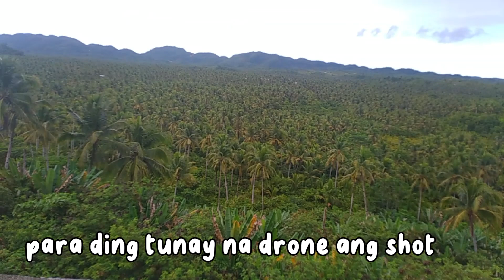SIARGAO ISLAND TRAVEL | COCONUT FARM VIEW DECK | the famous human droneshot youtube asmr | Ms A